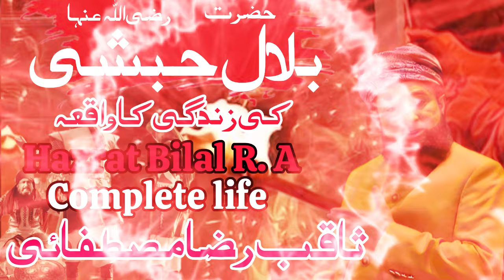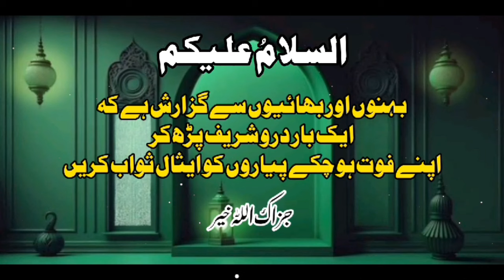Hazrat Bilal Habshi R A Ki Zindgi Ka Waqia | Saqib Raza Mustafai | حضرت بلال حبشیؓ کی زندگی"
The Inspiring Life of Hazrat Bilal Habshi (R.A.) | Saqib Raza Mustafai | حضرت بلال حبشیؓ کی زندگی"

Video Description:
In this enlightening video, Saqib Raza Mustafai shares the remarkable life story of Hazrat Bilal Habshi (R.A.), one of the prominent companions of Prophet Muhammad (SAWW). His journey from slavery to becoming the muezzin of Islam is a testament to faith, resilience, and unwavering devotion.

🌟 What are the key events and attributes that make Hazrat Bilal Habshi (R.A.) an inspirational figure in Islamic history?

🙏 How can we draw lessons and inspiration from his life in our own journey of faith and devotion?

💡 What does the story of Hazrat Bilal Habshi (R.A.) teach us about the principles of equality and justice in Islam?

This video offers a deep exploration of Hazrat Bilal Habshi's life, emphasizing the enduring relevance of his story in inspiring believers to uphold the values of Islam.

The Inspiring Life of Hazrat Bilal Habshi (R.A.)
Saqib Raza Mustafai
Islamic History
Faith and Resilience
Devotion and Equality
Symbols:

🌟 Key events and attributes that make Hazrat Bilal Habshi (R.A.) an inspirational figure.
🙏 Drawing lessons and inspiration from his life in our journey of faith.
💡 The story of Hazrat Bilal Habshi (R.A.) and its reflection on the principles of equality and justice.
💡 Emphasizing the enduring relevance of his story in inspiring believers.
Please customize the video description, title, hashtags, and tags according to your specific audience and content.